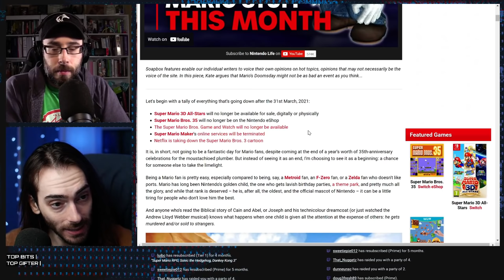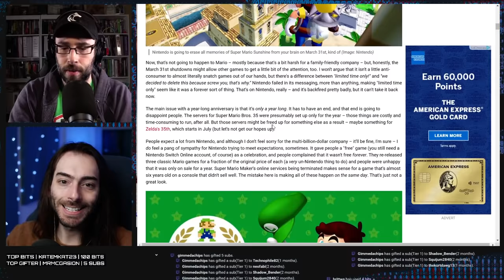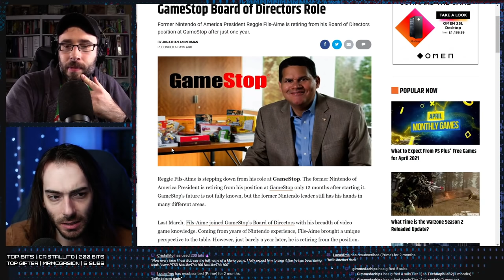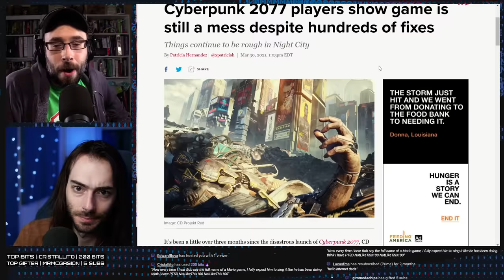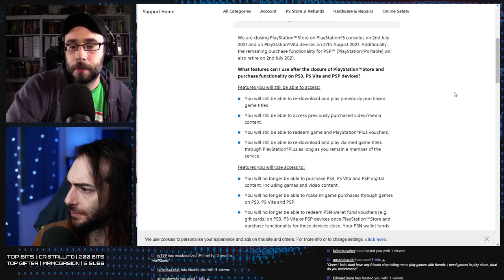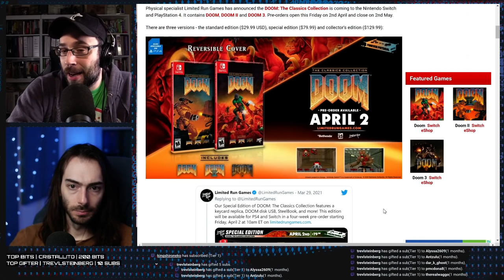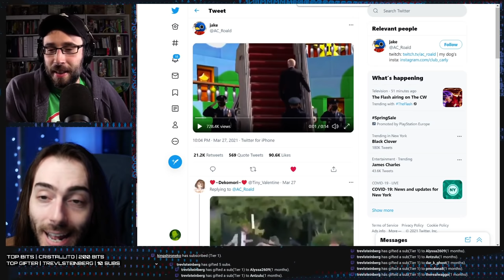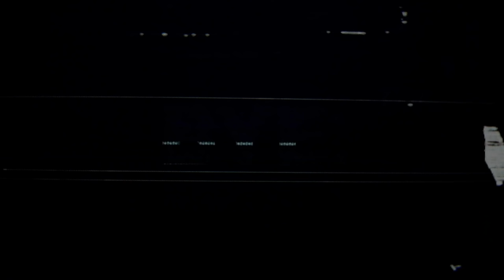Mario Dies Today: A Pre-Mortem - WULFF DEN Podcast Ep 24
• 0:00 Intro
• 1:44 Mario is dying. I mean, Nintendo is removing a lot of Mario Stuff from it's various internet services effective tonight.
• 32:21 Reggie leaves GameStop's board
• 43:40 Monster Hunter Rise is pretty good after you get past all the terrible
• 57:38 Cyberpunk still a mess despite patches
• 1:11:15 PS3, Vita stores shutting down follow up
• 1:19:25 Niantic might be making AR glasses?
• 1:23:49 Call of Duty going back to WWII
• 1:34:11 Limited run games making Doom trilogy for switch
• 1:37:08 PAX East canceled, PAX online returning
• 1:42:01 Battlefield Twitter responds to rumors with spaghetti
• 1:46:15 Big Chungus is now in an official video game
• 1:50:13 TOTW
• 1:51:20 Q&A

Wulff Den
696 Old Bethpage Rd # 508